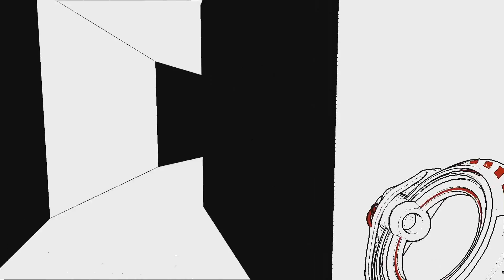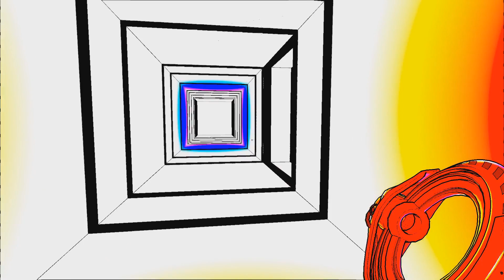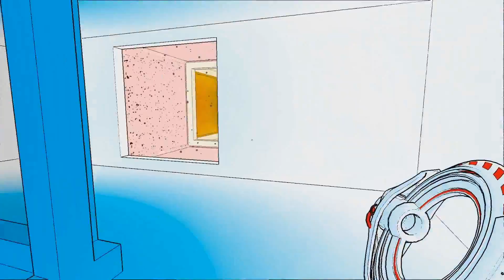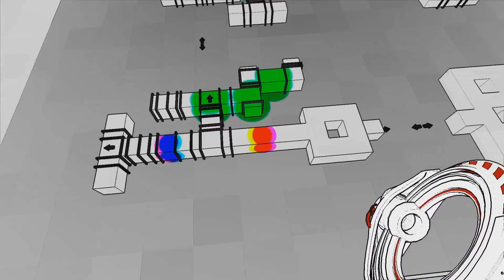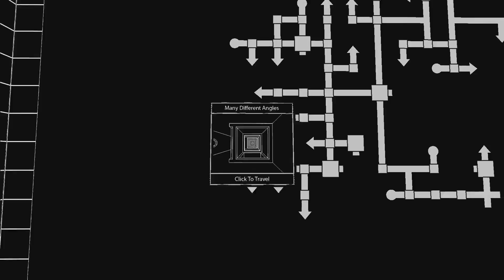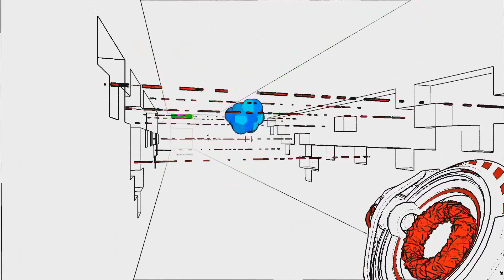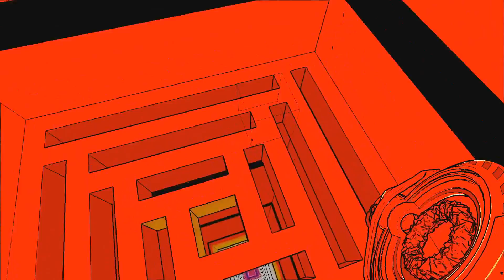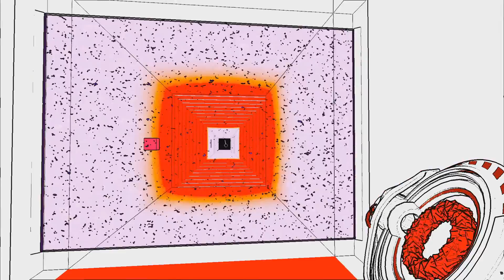Antichamber - Episode 19 - You got me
McGuirk tries to understand the looping green maze a little more, but mostly learns that there wasn't anything else to do in the maze.  Then we get back to a path with a door to the left and a door to the right, with an arrow pointing to go left.  McGuirk attempts to subvert that, and things do not go as planned.